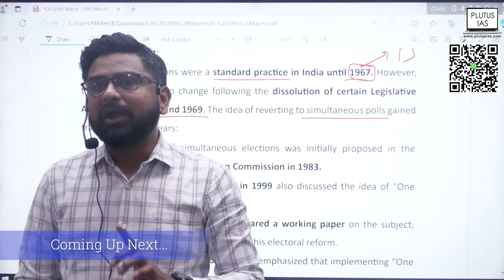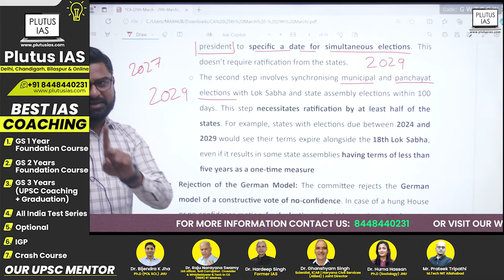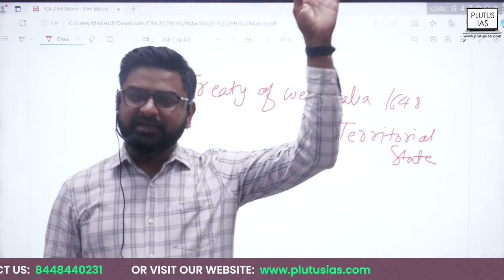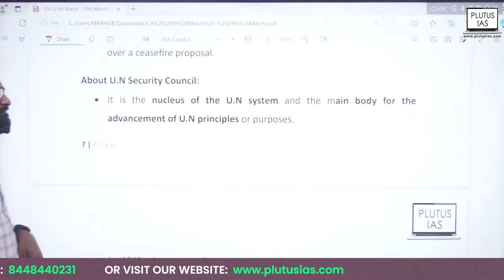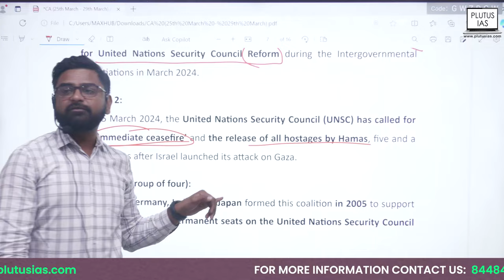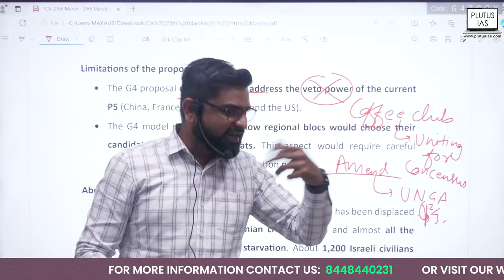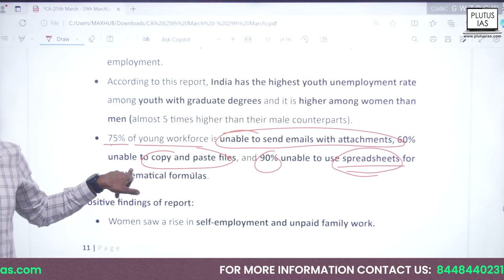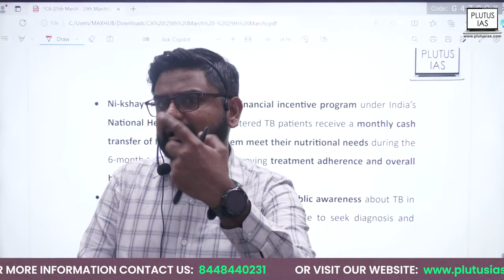Exploring One Nation One Election & UNSC Reforms | Current Affairs for UPSC | Plutus IAS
Stay updated with the latest in geopolitics and Indian governance as Vikas Gupta, a seasoned mentor for UPSC CSE aspirants, discusses the crucial topics of the One Nation, One Election and UNSC Reforms in this week's current affairs session. Gain valuable insights and analysis that will not only enrich your knowledge but also enhance your preparation for the UPSC exam. Don't miss out on this informative discussion!

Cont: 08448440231